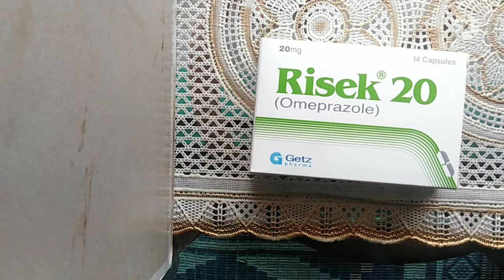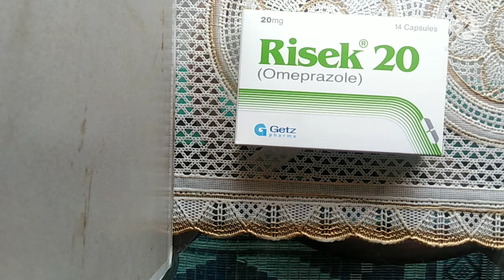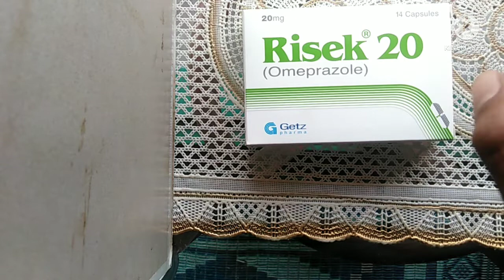Risek (omeprazole) 20mg l risek uses side effect l how to use risek capsule l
risek capsule 40mg
risek capsule benefits in urdu
risek capsule 20 mg uses in urdu
risek capsule side effects
risek capsule uses in urdu
risek 40 mg capsule uses in urdu
risek 20 mg tablet uses in urdu
risek tablet uses in urdu
risek tablet uses and side effects in urdu
risek omeprazole 20 mg uses in urdu
risek omeprazole 40 mg uses in urdu
omeprazole 20mg capsules side effects
omeprazole 40 mg capsules side effects
dose of risek omeprazole

omerazole uses urdu main
ulcenil syrup
ulsanic syrup uses in urdu
ulsanic syrup benefits in urdu
ulcenil
syrup
ulcenil syrup dose
ulcenil syrup price
ulsanic syrup purpose
ulcenil syrup used for
how to use ulcenil syrup
ulcenil syrup uses in urdu
syrup ulsanic
ulsanic syrup
ulcenil syrup uses in detail,
ulsanic syrup pric
(ulsanic) syrup
ulsanic syrup dose
ulcenil syrup uses during lactation
ulcenil syrup uses during pregnancy
ulsanic syrup in urdu
how to use ulsanic syrup
omeprazole
omeprazole side effects
omeprazole dosage
omeprazole capsules,l
risek
omeprazole uses
omeprazole dose
how to use omeprazole
risek 40
risek 20
omeprazole medicine
omeprazole and alcohol
how to use opmeprazole
what is omeprazole
omeprazole 20mg
omeprazole usage
esomeprazole
risek 20mg
omeprazole in acidity